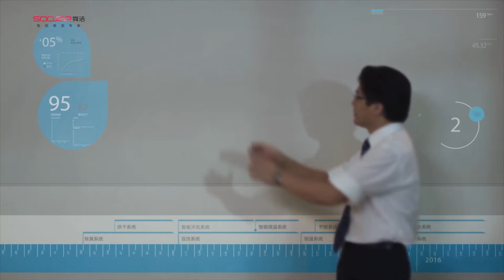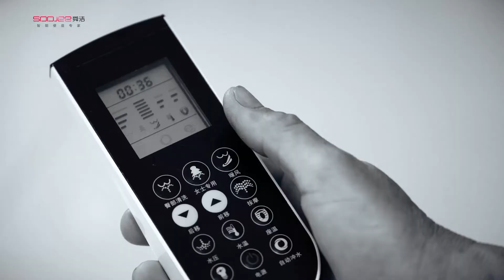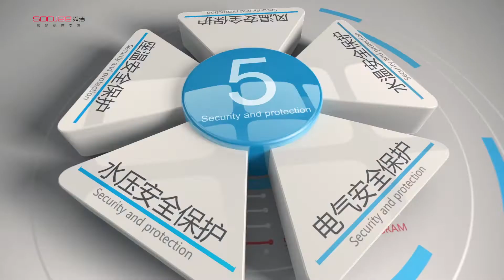Soojee smart toilet video